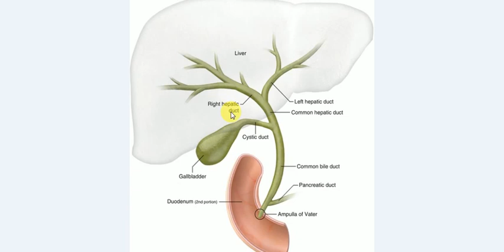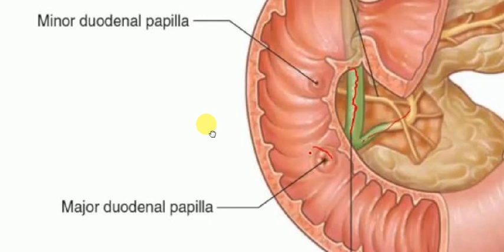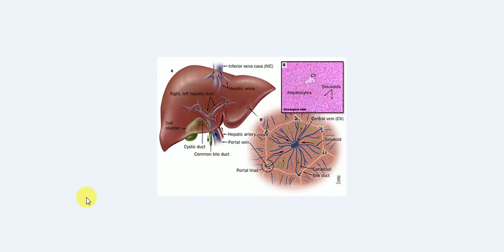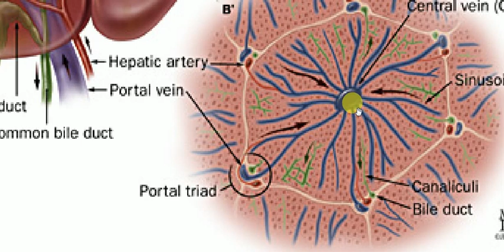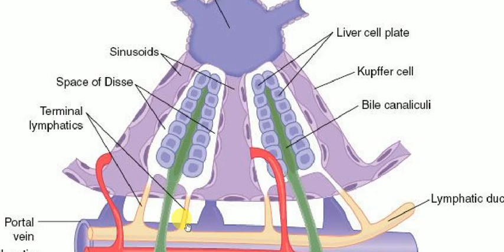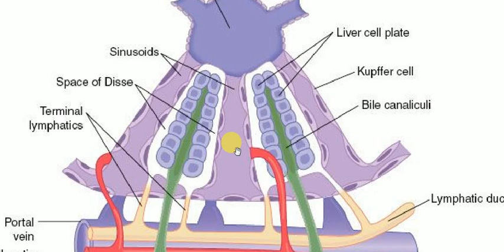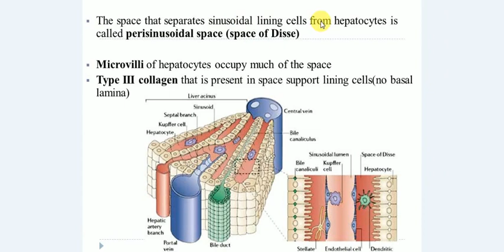Anatomy , LIVER , GALL BLADDER